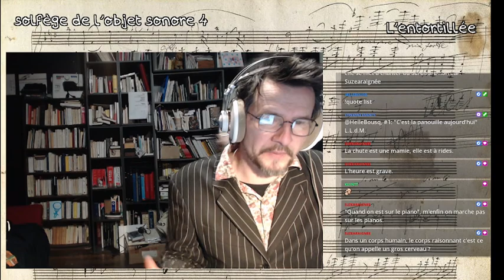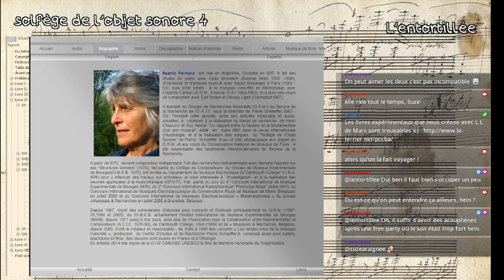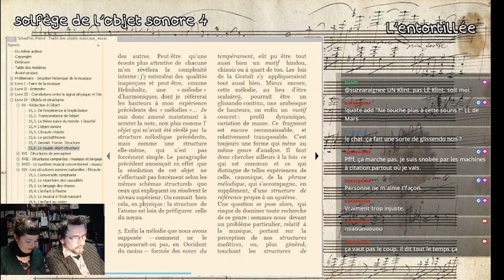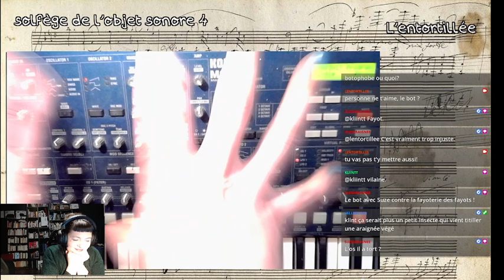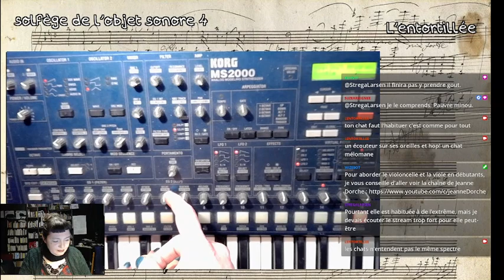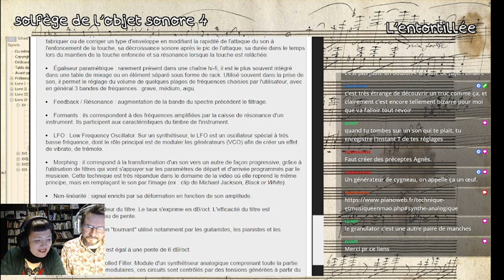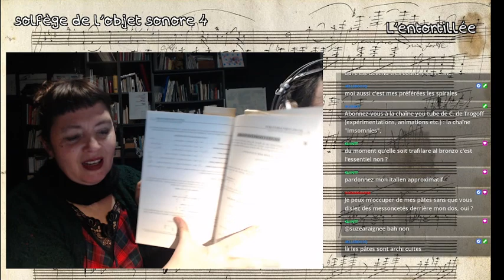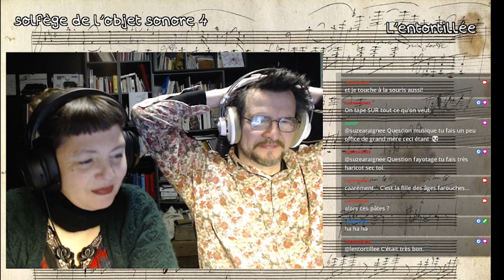Solfège de l'objet sonore de Pierre Schaeffer (4) avec L.L. de Mars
Au programme de cette session: lecture du chapitre 15.8 du "Traité des objets musicaux" (le couple objet/structure)
Présentation de l'outil Audiomulch et du synthétiseur MS 2000

A Voir :
Le solfège de l'objet sonore présenté et expliqué par la compositrice Béatrice Ferreyra. Film produit par la Muse en Circuit en 2003 :